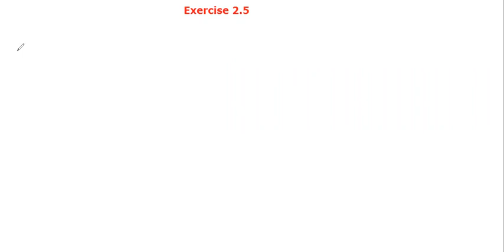Class 9 I Maths I Ch2(Polynomials)I Ex 2.5 I Part 8 I Raj Nobles School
Online Classes By Raj Nobles School Dungarpur